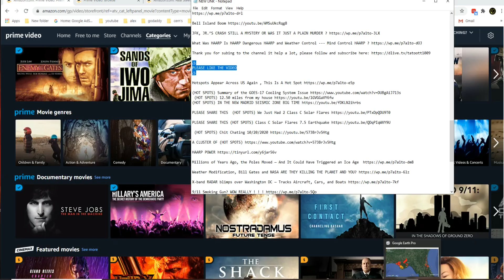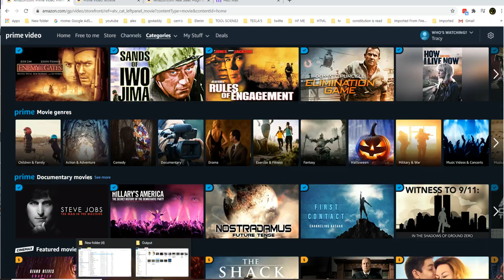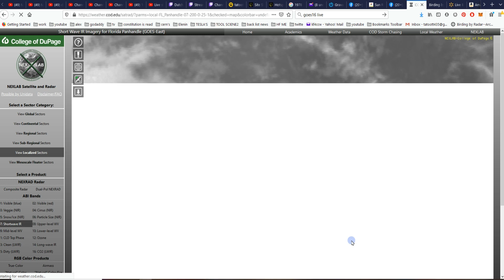Hotspots in Florida, 2.21 miles from my home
A GOOD UPDATE 12/21/20 *Live Weather Feeds Earthquake, Weather, Radiation LINKS*

Tat's Revolution – WE ARE NOT A DEMOCRACY.  THERE IS A WAR FOR YOUR MIND. YOUR MIND IS YOUR WEAPON. EVERY DARK CLOUD HAS A SILVER LINING.

PAUL MCCARTNEY DIED IN 1966 AND WAS REPLACED BY LOOK-ALIKE WOW REALLY ?

The Loretta Fuddy Assassination, New Video Footage Reveals Foul Play, See It For Yourself ! WOW REALLY?

2.4GB – 57 International Scientist Appeal on Electromagnetic Fields, Martin Blank, PhD Spokesperson

MAJOR DISCOVERY proves years of research ,MAGNITUDE EARTHQUAKE 6.0 AND GREATER SINCE 1900

WHO IS ISIS REALLY? PROOF YOU’RE NOT GOING TO BELIEVE

Rod of God Weapon ? Tianjin Explosions Is WWIII Starting Now ? Because Of Hillary !

Nikola Tesla – Deathbed Confessions, about The 41st U.S. President George Bush “Grandfather”

Flying The American Flag Upside Down Is An Afficially Recognized Signal Of Distress

update 8/6/20 Your Birth Certificate Was Made Into a bond its Worth Billions!

HAARP POWER 30X6X180= at 10 dbg. 1 antenna and there is 180 antenna = 1800 dbg. x5,400,000= 972,000,000

RF – USED TO TRANSMIT POWER TO LIGHT UP LIGHTS A MILE AWAY

“Why in the World are They Spraying?” Full Length Documentary HD

20,000 Satellites for 57 Cell Phone to be Launched Sending Focused Beams of Intense Microwave Radiation Over Entire Earth

JFK, JR.’S CRASH STILL A MYSTERY OR WAS IT JUST A PLAIN MURDER ?

What Was HAARP Is HAARP Dangerous HAARP and Weather Control --- Mind Control HAARP ?

Millions of Years Ago, the Poles Moved — And It Could Have Triggered an Ice Age

Weather Modification, Bill Gates and NASA ARE THEY KILLING THE PLANET AND YOU?

X-band RADAR blimps over Washington DC — Tracks Aircraft, Cars, and Boats

9/11 Smoking Gun? WOW REALLY !

Nikola Tesla’s Electric Car : A 1931 Pierce Arrow similar to the car Tesla used